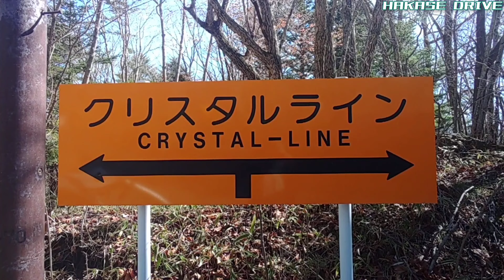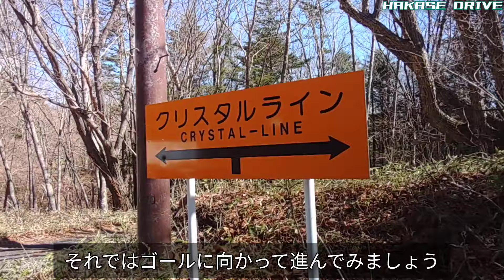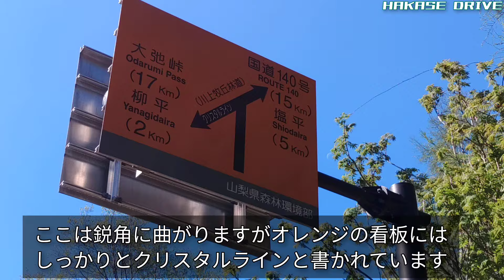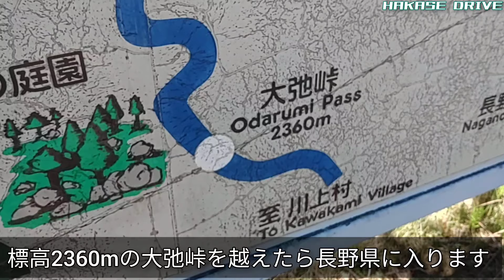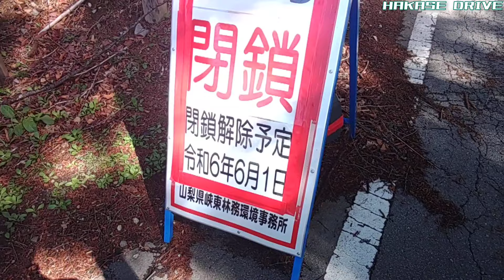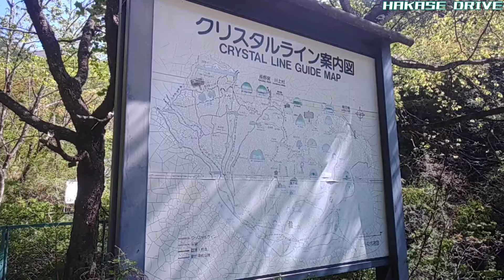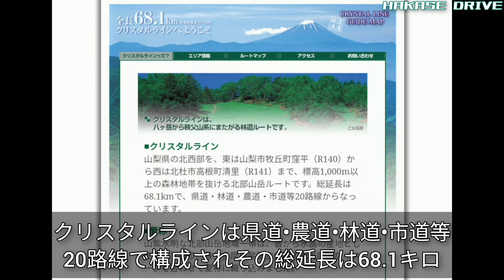【ドライブ動画】クリスタルライン その6 そして牧丘へ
清里からスタートしたクリスタルラインもいよいよゴールの牧丘に近づいてきました。
まだ途中に分岐があるようですが最後まで無事に走破できるでしょうか。

使用車両
スバルR2